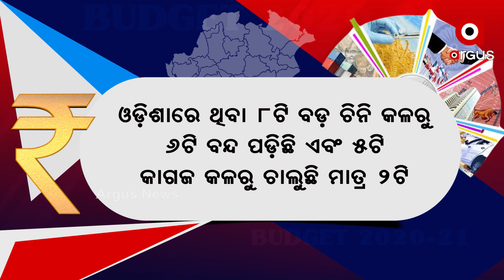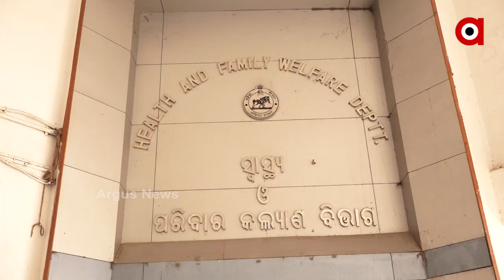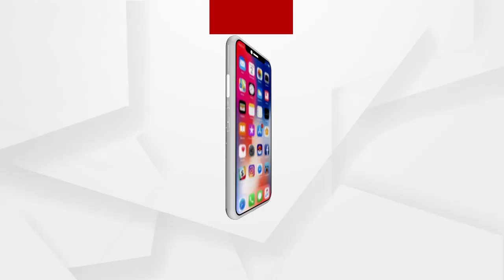ରାତି ପାହିଲେ ରାଜ୍ୟ ବଜେଟ୍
ଆସନ୍ତାକାଲି ବିଧାନସଭାରେ ଆଗତ ହେବାକୁ ଯାଉଛି ୨୦୨୧-୨୨ ଆର୍ଥିକ ବର୍ଷ ପାଇଁ ରାଜ୍ୟ ବଜେଟ। ଏଥର ବଜେଟର ଆକାର କିଭଳି ରହିବ ତାକୁ ନେଇ ଚର୍ଚ୍ଚା । ଶାସକ ଦଳ ଏହା ଏକ ଲୋକାଭିମୁଖୀ ବଜେଟ ହେବ ବୋଲି ଦୃଢୋକ୍ତି ପ୍ରକାଶ କରିଥିବା ବେଳେ କୋଭିଡ ସମୟରେ ବଜେଟରେ ସ୍ଵାସ୍ଥ୍ୟ ଓ କର୍ମ ନିଯୁକ୍ତି ଉପରେ ଗୁରୁତ୍ୱ ଦିଆଯିବା ଦରକାର ବୋଲି ମତ ରଖିଛନ୍ତି ବିରୋଧୀ । ଅନ୍ୟପକ୍ଷରେ ଏକ୍ସପର୍ଟଙ୍କ ମତରେ ଏଥର ବଜେଟ ବିଭିନ୍ନ ଦୃଷ୍ଟି କୋଣରୁ ହେବ ଭିନ୍ନ ବଜେଟ...